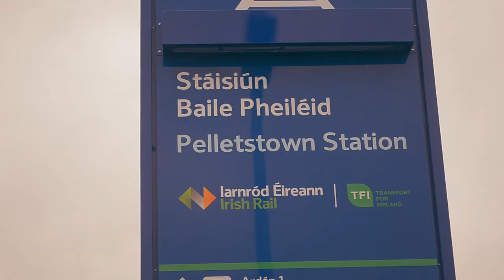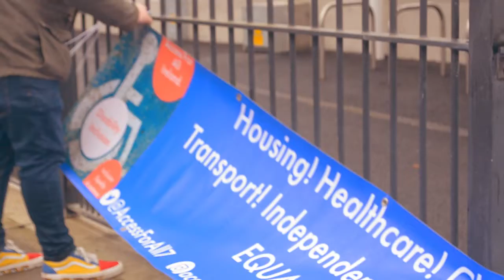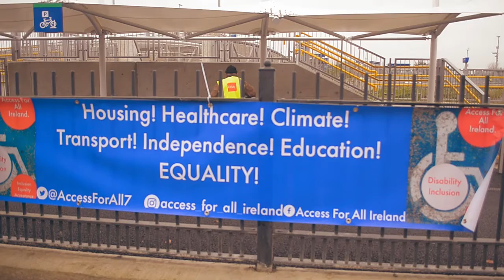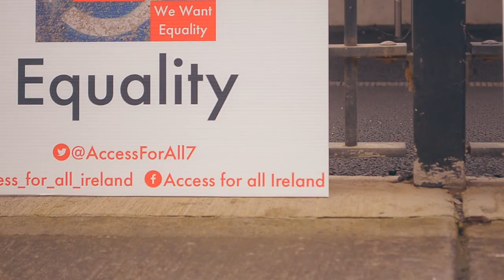Access For All Demonstration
We went out to pelletstown station to talk to Access For All about the problems with the station.